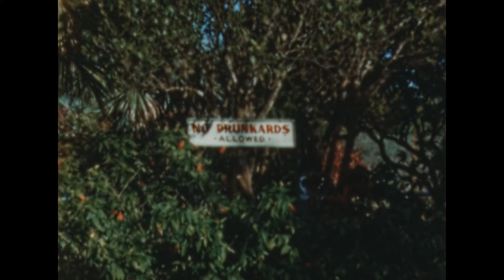1955 Nassau Home Movie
1955 Horse racing. Airport. Nevelle driving. Car races. Harbour. Car races. Car parade. DVF and VAF.